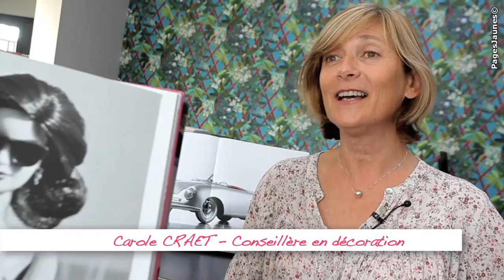Ouvrages, solutions de revêtements pour murs et sols à Colombes - Ouvrages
C'est dans un showroom au décor très tendance que vous serez reçus à Colombes dans les Hauts-de-Seine (92), pour vous conseiller en choix de matières et de coloris pour vos parquets, moquettes, papiers peints et peintures murales. Ensuite grâce à nos équipes de poseurs et peintres intégrées vous pourrez bénéficier d'une mise en oeuvre et d'une réalisation irréprochable de vos travaux d'embellissement intérieur.

Pour nous contacter :

Ouvrages
126, ave Henri Barbusse
92700 Colombes
Tél. 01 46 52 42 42